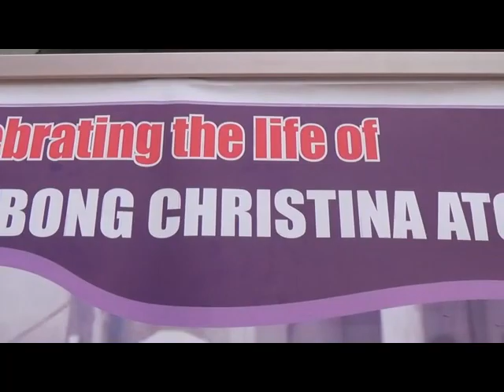CELEBRATING THE LIFE PART 2, OF MAMI EBOBONG CHRISTINA